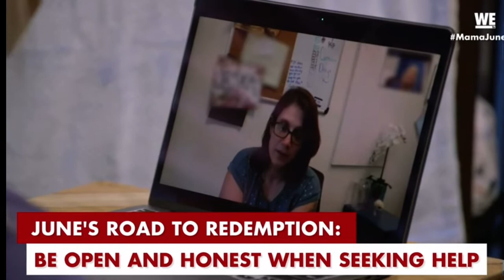The guy that was talking to his name is Jordan 😱/ mama June road to redemption